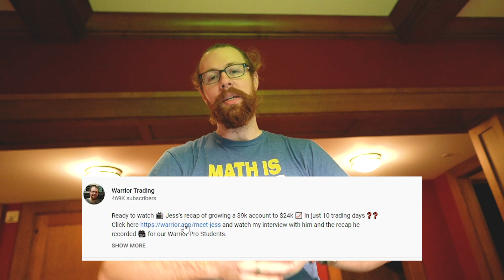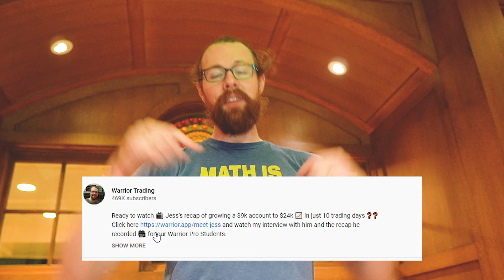Scaling a Strategy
Ready to watch Jess's recap? to get that and watch my interview with him on his day trading journey 📺

💪My results are not typical. Do not mirror trade me, or anyone else. Mirror trading is extremely risky